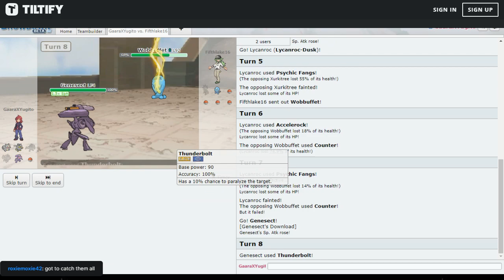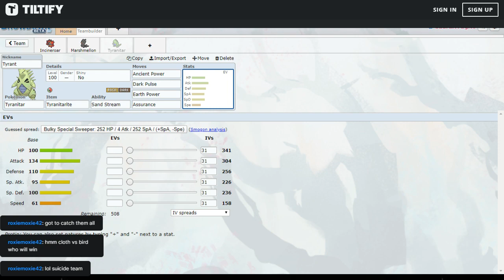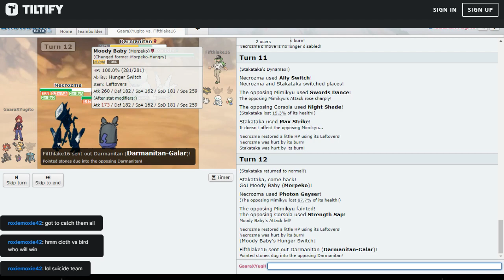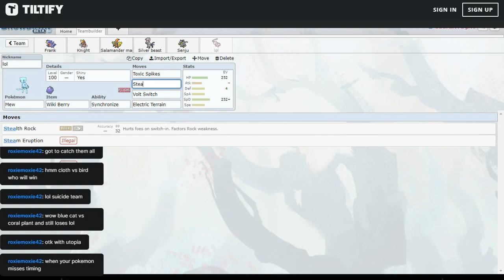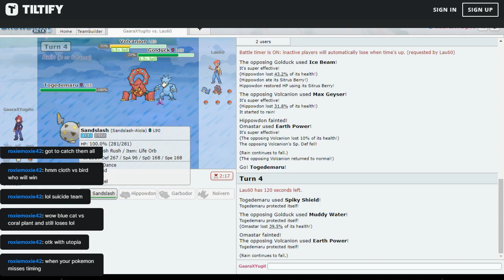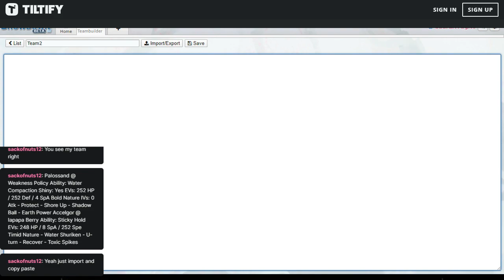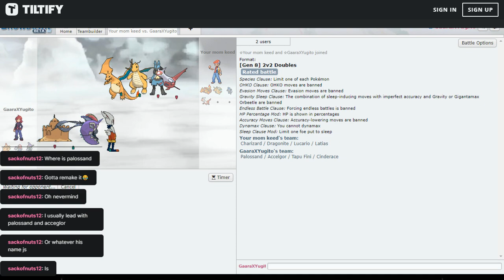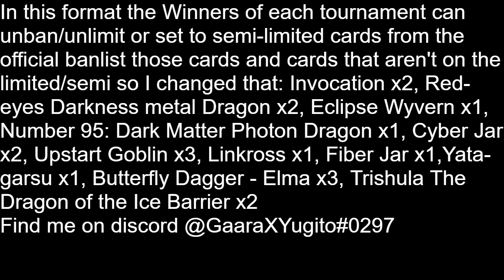Pokemon rng teams